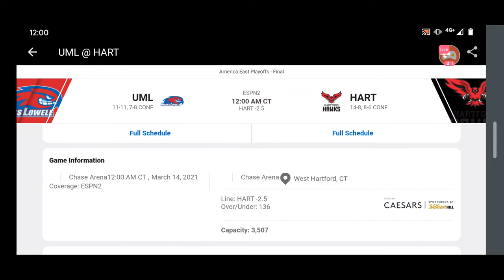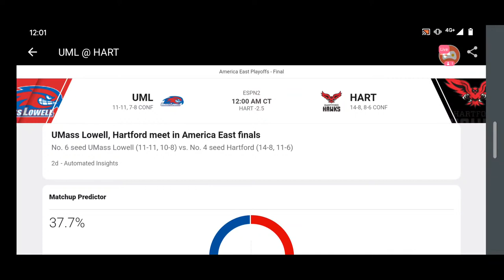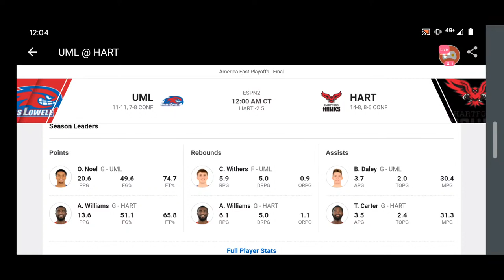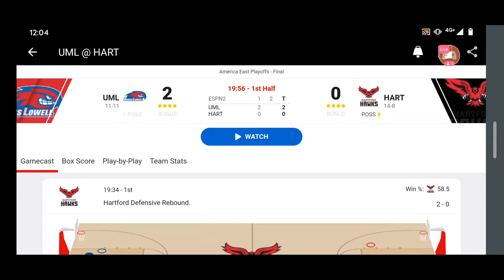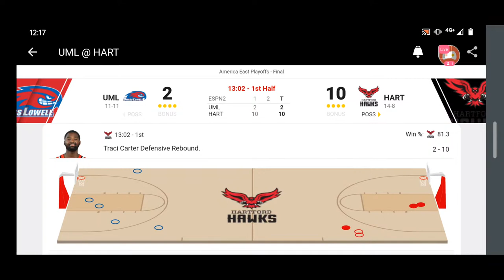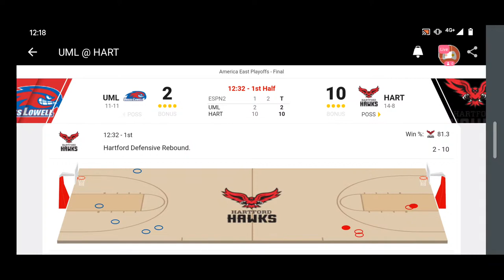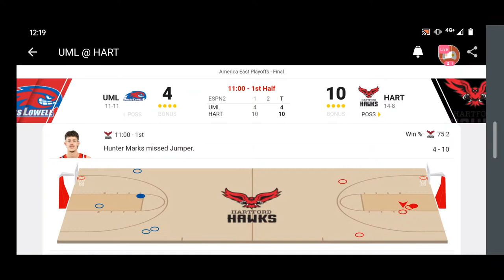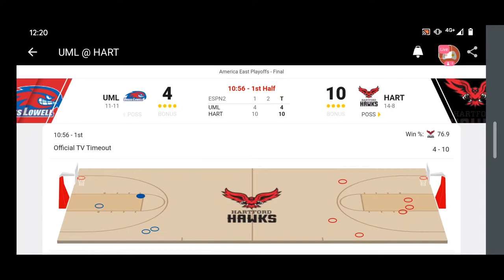NCAA MENS BASKETBALL | UMASS LOWELL RIVER HAWKS VS HARTFORD HAWKS | PLAY BY PLAY | LIVE SCOREBOARD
Photos/Video used for illustration purposes only. We do not owned the photos/video and no copyright infrigement is intended _____________________________________________________________
Credits to: NCAA